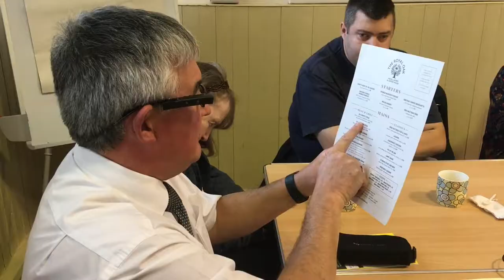My Sight Bassetlaw technology morning and bird feeders - Audio described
My Sight Bassetlaw is a group for people with sight loss in north Nottinghamshire. Watch the group take part in a technology morning and then make bird feeders in the afternoon.